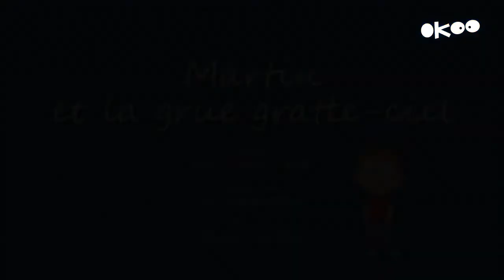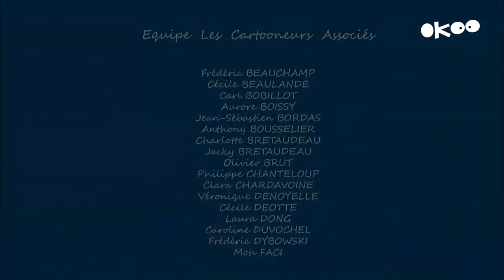Martin Matin - Martin et la grue gratte ciel